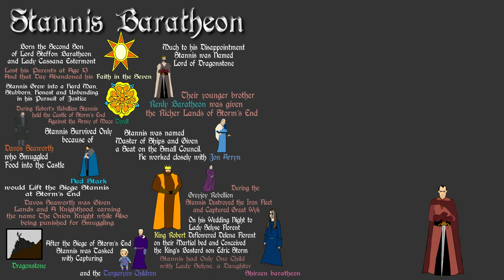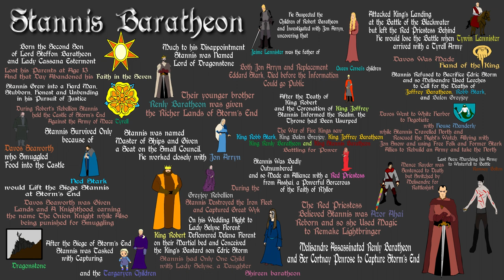ASOIAF - Stannis Baratheon (Book Spoilers) - Focus Series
**Spoilers up to Book Five of A Song of Ice and Fire**

A brief History of Stannis Baratheon, from his Childhood to his Alliance with the Night's Watch and the North. Based on the series A Song of Ice and Fire by George R. R. Martin.

Overview

Childhood

Loss of Faith

Characteristics

Davos Seaworth and Robert's Rebellion

Dragonstone

Master of Ships

Greyjoy Rebellion

Lady Selyse and Shireen Baratheon

Edric Storm

Death of King Robert

Stannis Declared King

Melisandre

Battle of the Blackwater

Leeches

Travel North

Defeat of the Wildlings

Alliance with the Night's Watch and the North

Last Seen